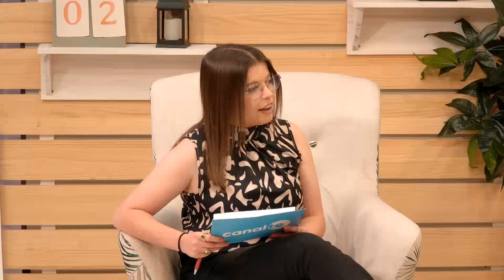L'Estret de Magallanes. Tot a punt per a les festes majors de Jesús del 5 al 13 de juliol